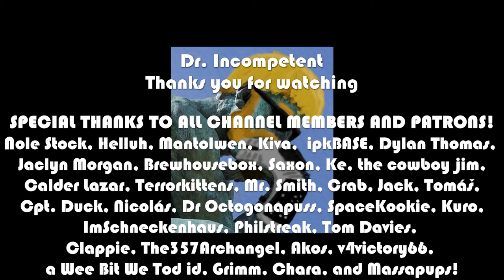VAMPIRE SURVIVORS Let's Play in 2022 | Episode 17 🧛‍♂️🦇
This series features my first time ever booting up Vampire Survivors in 2022. I had no idea what this game would be like but it has really impressed me. It's not much presentation-wise, but somehow the awesome beat and fun gameplay have hooked me! It's a bullet-hell roguelite with a Castlevania vibe that has completely charmed me.

Come watch me blow up as I run from hoards of enemies!

Marvel Champions

This is the Lenovo Laptop I use: